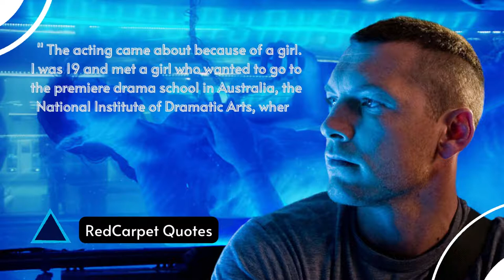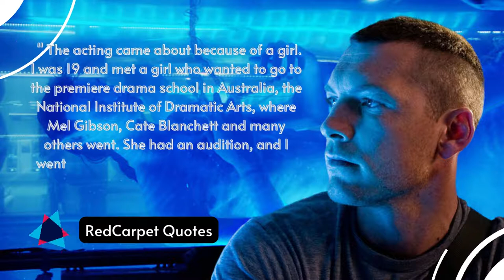Sam Worthington's Crazy Stunts in 'Avatar'... | RedCarpet Quotes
Sam Worthington:
Australian actor
Samuel Henry John Worthington is an Australian actor. He is best known for playing Jake Sully in Avatar, Marcus Wright in Terminator Salvation, and Perseus in Clash of the Titans and its sequel Wrath of the Titans.
Occupation: Actor
Born: 2 August 1976 (age 45 years),
Nationality: Australian, Godalming, United Kingdom

Sam Worthington / Awards:
Australian Film Institute · AFI International Award [Winner] (2010) · AFI Award [Winner] (2004) · AFI Award [Nominee] (2000).

 also ask:

What is the Worthington net worth?
Why did Sam Worthington stop acting?
How much did Sam Worthington make from Avatar?
Is Sam Worthington in Titanic?
Why did Avatar do so well?
Is Sam Worthington in Call of Duty?
How old was Sam Worthington in Avatar?
Who voices Mason in Black Ops?
Who is voicing Mason in Cold War?
Who is Hudson Call of Duty?
Was Bratton a creed in the Cold War?
Who is Emerson black?
Are there any black characters in Call of Duty?
Who plays black in cod cold war?